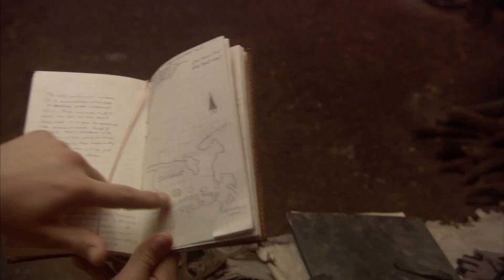Viaje al centro de la Tierra | Latino | El mensaje de Max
Un profesor de ciencias y su sobrino se encuentran con criaturas extrañas y tierras desconocidas a medida que viajan por debajo de la superficie de la Tierra.